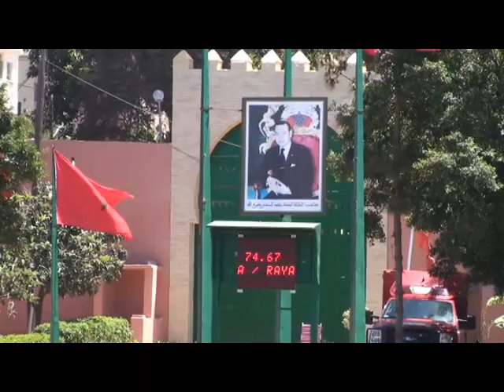Rayan EL OUARZAZI & TAMARA